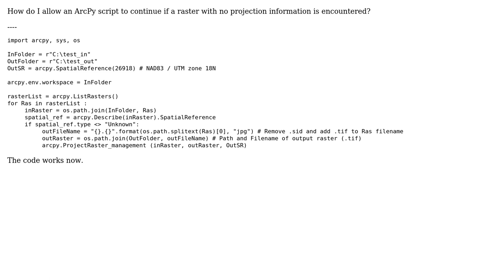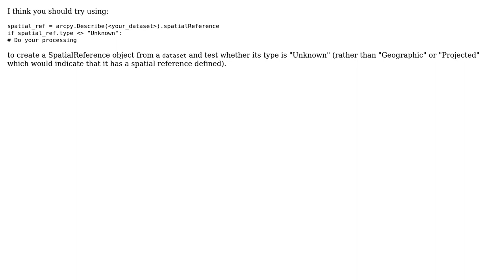GIS: Allowing ArcPy script to continue if raster with no projection information encountered?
With thanks & praise to God, and with thanks to the many people who have made this project possible! | Content (except music & images) licensed under CC BY-SA | Music | Images & others | With thanks to user PolyGeo user Midavalo user Anthony Stokes and the Stack Exchange Network Trademarks are property of their respective owners. You are responsible for your own actions.